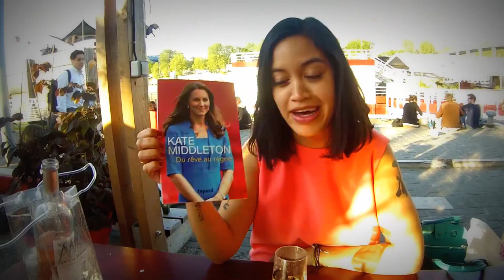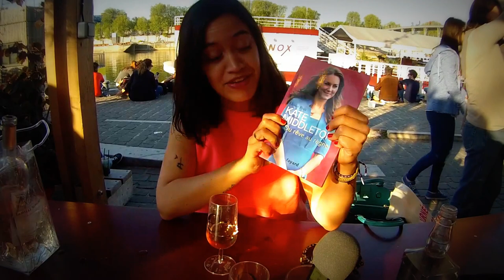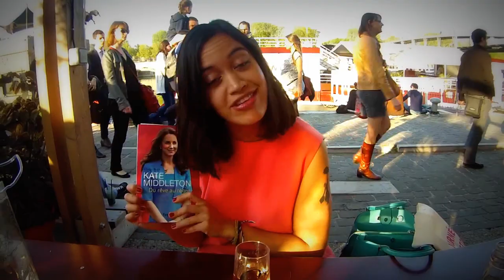Discussion de comptoir avec Elodie au Vagalame by Emmanuel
C'est l'experte de Kate Middleton en France. J'ai croisé Elodie Petit au comptoir pour une discussion sur son livre Kate Middleton, Du rêve au règne et prendre les paris sur la très proche naissance du 2ème bébé royal. Grand évènement médiatique à venir ces prochains jours.

Posés à une table du La Vagalame by Emmanuel, profitant des quais parisiens pour ces premiers beaux jours printaniers, Elodie et moi avons discuté de tout et de rien, mais surtout de Kate Middleton. La Duchesse de Cambridge va accoucher très prochainement de son second enfant. Quoi de mieux que d'en parler avec Elodie alors, elle qui a écrit la première biographie de Kate Middleton en France. Kate Middleton, Du rêve au règne raconte l'histoire d'un formidable conte de fée. L'histoire intime d'une jeune roturière qui a réussi à se faire accepter par la famille royale. Chic comme une princesse, simple comme une Anglaise, mère dévouée, épouse aimante, Kate Middleton est la nouvelle icône du XXIe siècle. Et Elodie me raconte tout ça autour de plusieurs verres. En prenant le pari du jour de naissance, du sexe et du nom du futur bébé royal. Et je peux vous dire d'avance qu'elle nous devra une bouteille !

Kate Middleton, Du rêve au règne de Elodie Petit est sorti fin février chez Fayard et vous pouvez vous le procurer en librairie ou en version numérique.

Pour ne rater aucune discussion de comptoir, suivez le Torréfacteur sur Youtube et